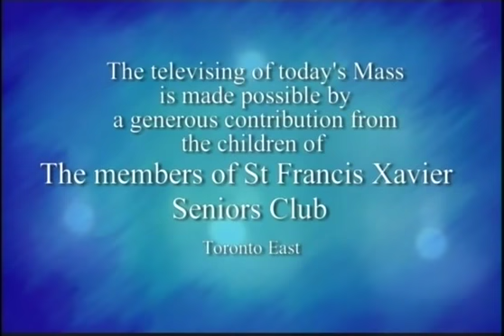Daily Mass, Friday 16 May 2014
Fr.   John Bertao celebrates Daily Mass from St. Basil's Church in Toronto, produced by National Catholic Broadcasting Council. Please donate to support production of Daily Mass: 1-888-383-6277 National Catholic Broadcasting Council, 21 Dunlop Street, Richmond Hill, Ontario L4C 2M6, a registered Canadian charity